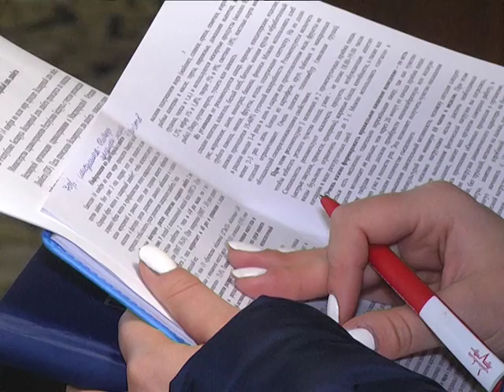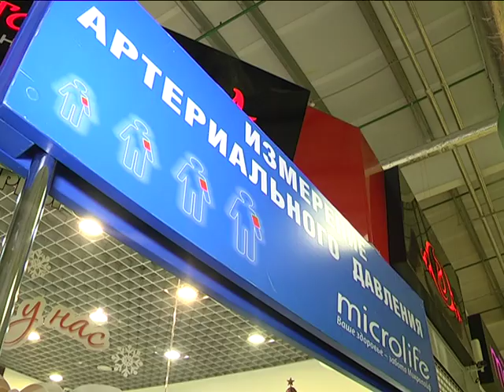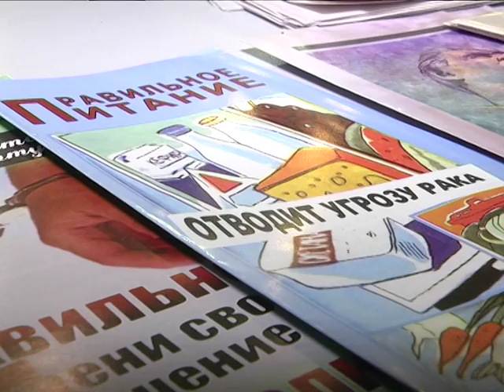2016-11-15 г. Брест. День борьбы с сахарным диабетом. Новости на Буг-ТВ.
Журналист С. Бережная Оператор Э. Бакунович А. Щерба
14-го ноября уже по традиции в 145 странах мира общественность обратилась к актуальной проблеме - борьбе с сахарным диабетом. Мероприятия, направленные на акцентирование внимания населения на важной теме, информированности граждан об осложнениях, связанных с недугом, прошли повсеместно. Город над Бугом не стал исключением. На Брестчине, где сегодня на учёте состоит порядка 46 тысяч человек, о проблеме говорят открыто. Накануне Всемирного дня диабета в областном центре прошли профилактические мероприятия, в которых приняла участие не одна сотня людей.